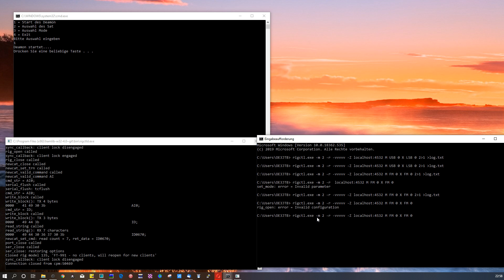Hamlib 4.0 issue setting mode VFOB in split mode